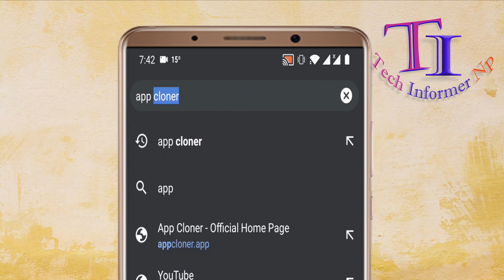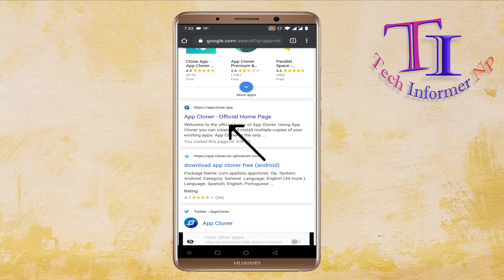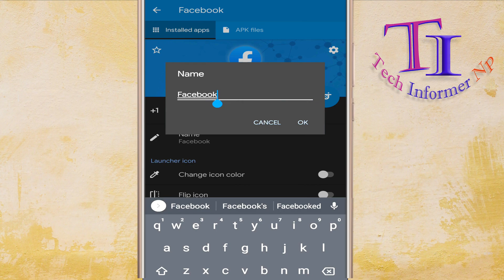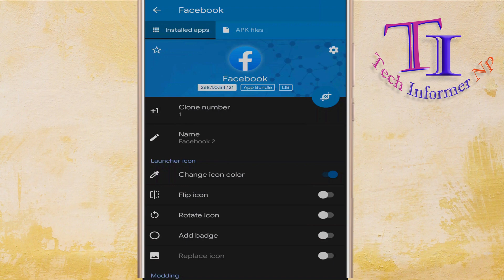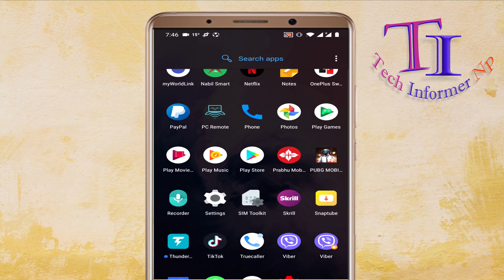Run 2 same apps on android I Tech Informer Np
Hello friends in this video you will get the information about how we can run same app 2 times or more at same time in your android phones and save your time for sing in and sing out of any fb, viber, whatsapp account, so watch full video and learn this tricks.

and also like this video and share to other friends and family too this video may helps them also, and subscribe this Tech Informer Np Channel for more informative and tech related videos,